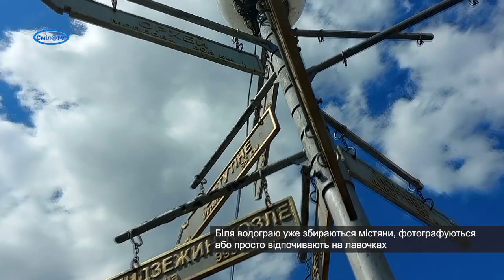Смілянський фонтан. Сезон відкрито